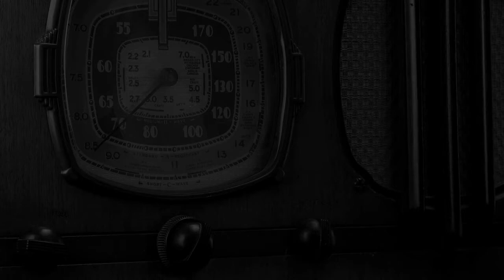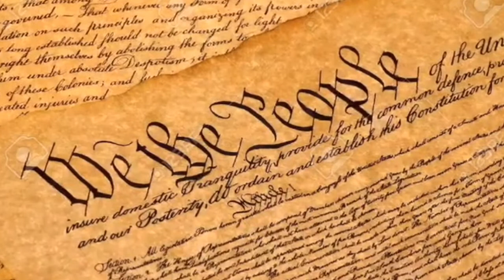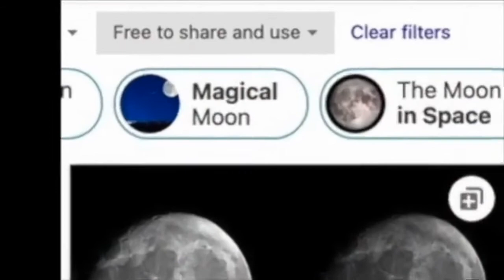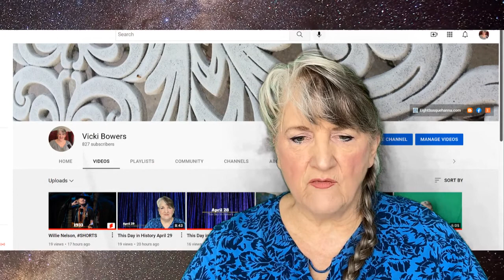This Day in History August 2 (2022)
Je ne sais quoi, Roman history, King Edward, Henry Hudson, the Declaration of independence, the first United States Census, London’s underground railway, Jack Warner, San Francisco’s cable cars, Myrna Loy, World War I news, Calvin Coolidge, Carrol O’Connor, World War II news and more World War II news, the marijuana tax act, Dennis Prager, this day in history, August 2 ￼￼

My apologies - the day got away from me today, so we’re re-running an episode from a previous year, and no song today...but I’ll leave the outtakes in for you.

Vicki Bowers
1008 Roberts Cut Off Road
Unit 10045